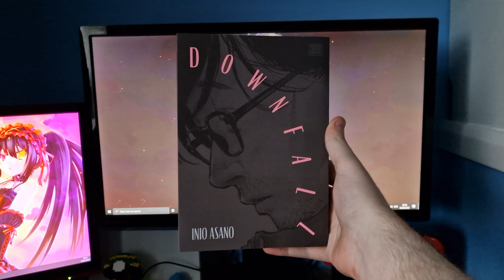Downfall (Manga Review)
Today I take a look at Downfall, a manga by Inio Asano.

Synopsis:
Selling copies is the only thing that matters.

So what if your first series just ended and you have no idea how to start the next one, your marriage is breaking up, your pure love of manga has been destroyed by the cruel reality of the industry and nothing seems to fill the sucking void inside you…

Find the secret combo for a new hit manga series and everything will be okay.

Right?